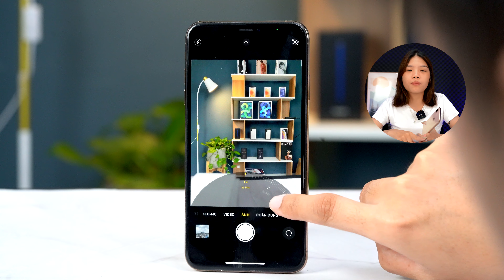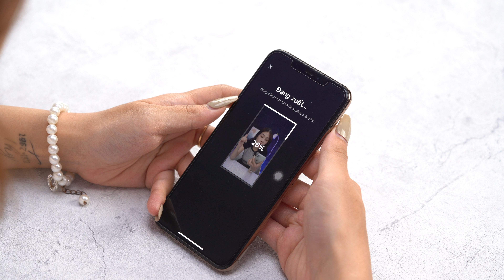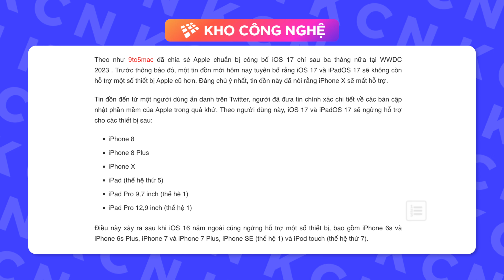IPhone XS Max trong năm 2023, có còn đáng nâng cấp?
► Reviewer + Kịch bản: Thy Nè
► Quay + Editor: Châu Phạm

© Bản quyền thuộc về Kho Công Nghệ
Timeline:

Key: kho cong nghe, thông tin công nghệ, kho công nghệ, review, đánh giá chi tiết, đánh giá, trên tay, trên tay iphone xsmax, đánh giá chi tiết iphone xsm, iphone xsm có đáng mua, iphone xsm giá rẻ, iphone xsm cũ, iphone xsm năm 2023, iphone xsm review, đánh giá hiệu năng, xsmax cũ có tốt không, xsmax cũ giá bao nhiêu, iphone XS max, iPhone XSmax, iPhone XSMax, iphone giá tốt, ios 17, ios 17 không hỗ trợ iphone nào, iOS 17 2023